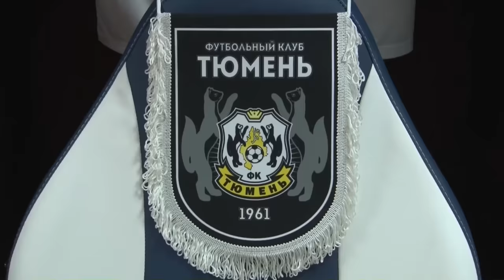Обзор матча «Динамо-Махачкала» — «Тюмень» | 19 тур МЕЛБЕТ-Первой Лиги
Лучшие моменты из игры «Динамо» (Махачкала) и «Тюмень» (Тюмень) 18 ноября 2023.